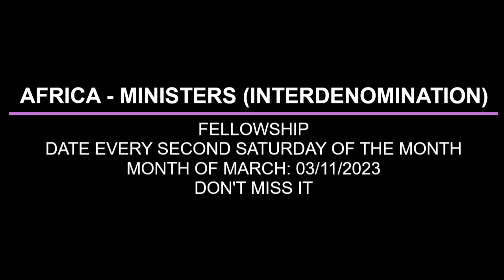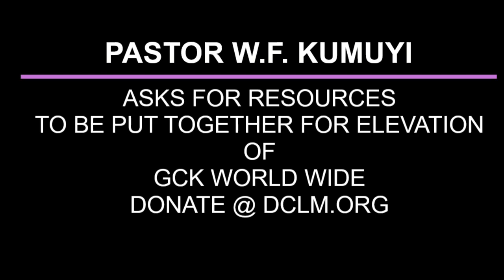NO CURSE FOR NEW CREATURE BY PAS W F KUMUYI